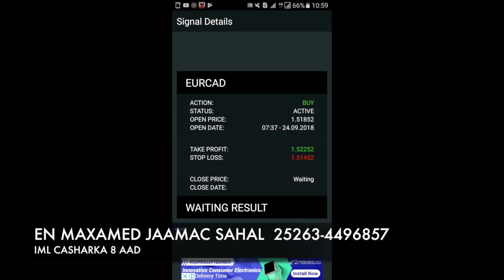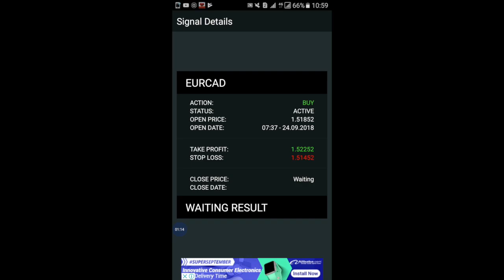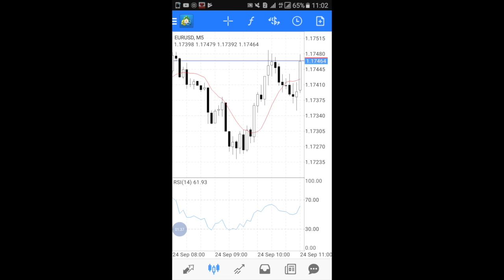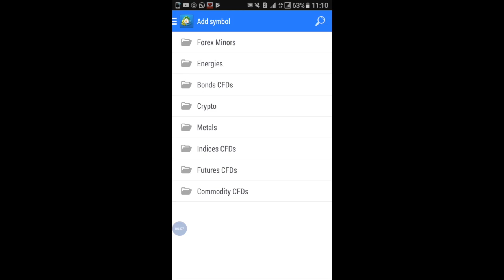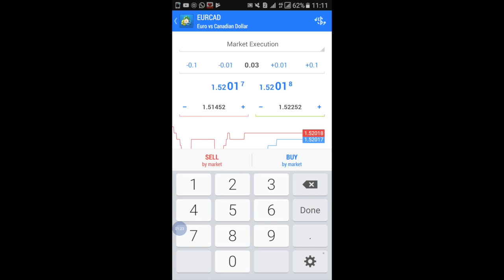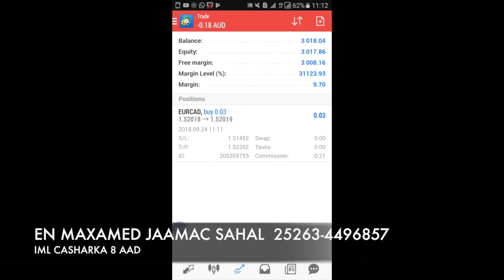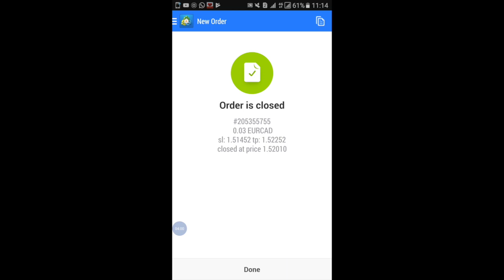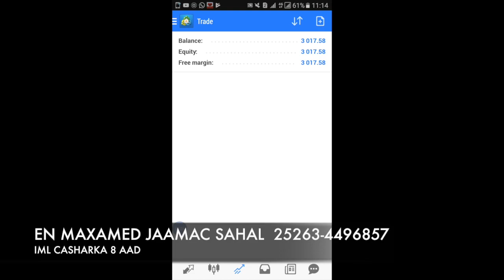Lesson 07: How to Use Signals IML and FOREX - Somali